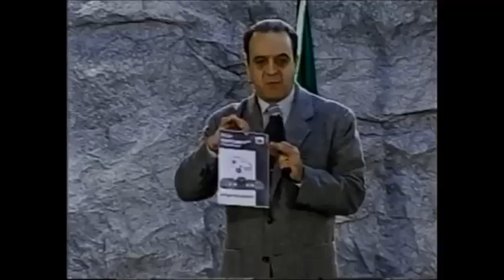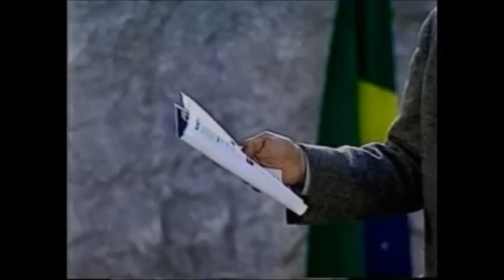Jogos: POKEMÔNIO SIM!!! A PRÓPRIA NINTENDO FAZ ALERTA CONTRA JOGOS EM SEUS MANUAIS